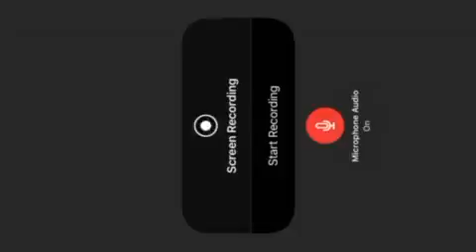Hungry Shark world iOS hacks